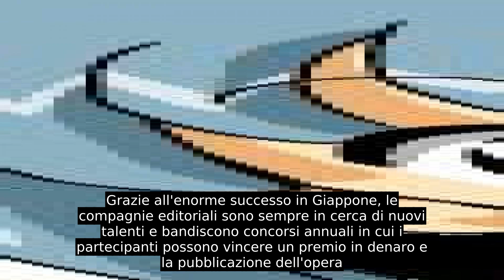Light Novel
Nonostante siano stilisticamente simili ad un manga, le light novel sono da considerarsi opere in prosa, pensate come romanzi per adolescenti o per un pubblico giovanile